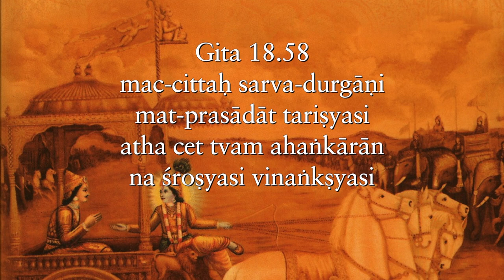Look for the good in all situations, even in situations that don’t look good Gita 18 58